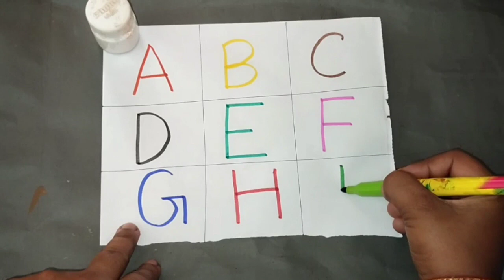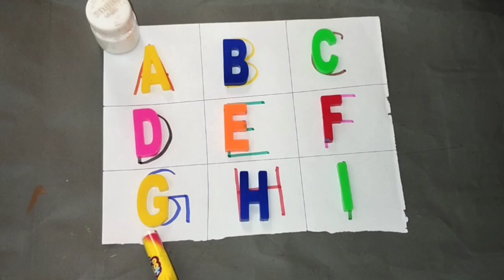ABCD Kids Learning worksheet, A for apple, B for ball, Baby Song, ABCD, Kids ABC, English Varnmala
a for apple b for ball c for cat | abcd |alphabets | phonics song | abcde | english varnamala

Your query
a for apple
abcdefg
English alphabet
abcd cartoon
a for apple b for boy
alphabet songs
a Phonics song with two word -A for apple B for ball English ABC song for apple a for ant
nursery
abc songs for children
abcd rhymes
abcd alphabet
a for apple b for ball
abcd
abcd varnamala
abcd varnamala
english varnamala
A for apple
kids alphabet
alphabet for kids
abc song
a for apple b for ball c for
alphabet song
apple apple
abcd abcd
Phonics Song with
TWO Words
  with Sounds
   for Children
      afor apple b for ball c for cap
   एबीसी
   ए फॉर एप्प
     varnmala
   atoz alphabet
   kid's vide
  phonics song
  nursery rhymes
      ase anar
       12345number
    kase kabutar
এ বি সি ডি
এ ফর অ্যাপল
বি ফর বল
সি ফর ক্যাট
এ ফর অ্যাপল বি ফর বল সি ফর ক্যাট
 এ বি সি ডি কার্টুন
  এ বি সি ডি শেখা
   এ বি সি ডি ভিডিও
    এ টু জেড বর্ণমালা

phonic song

               @ChuChu TV Nursery Rhymes & Kids Songs
               @Naima study
               @ChuChuTV Hindi
               @Infobells - Hindi
               @Chhotu TV